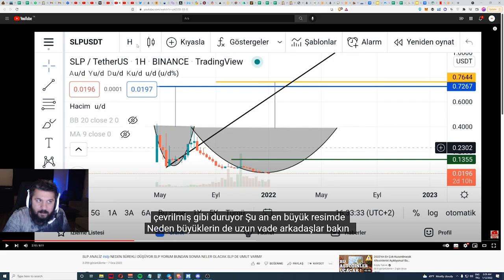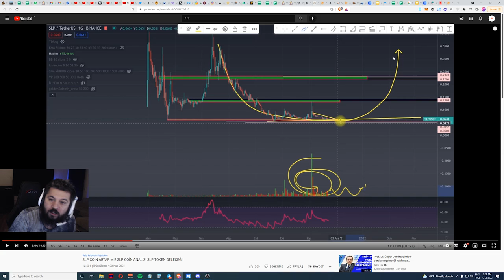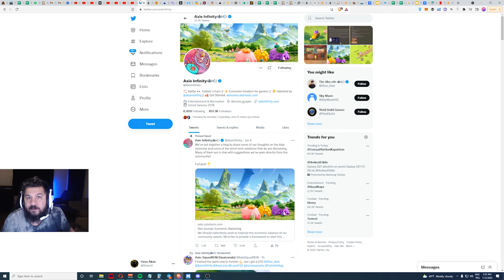SLP COİN ANALİZ - SLP OYUN COİN ANALİZİ - "SONUNA KADAR İZLE "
OYUN COİNLERİNDE SAKIN ANALİZ YAPMAYA ÇALIŞMAYIN. ÜZÜLÜRSÜNÜZ.

1. Katıl butonu ile aramıza katılarak da destek olabilirsin.

BNB/BSC: 0xdDCbdc24D1D1ddb22EA50a0EB6B0Af55f73117B9
ETH/ERC20: 0xdDCbdc24D1D1ddb22EA50a0EB6B0Af55f73117B9
WAX: 3.hqy.wam

2. Eğer videomu da beğendiyseniz veya verdiğim bilgiler bir şekilde işinize yaradıysa videomu beğenerek kanalımın büyümesine yardımcı olabilirsin ve hemen hemen her gün ürettiğim içeriklerin devam etmesini için abone olarak bildirimleri açabilirsiniz.